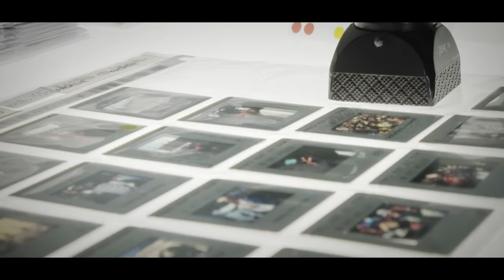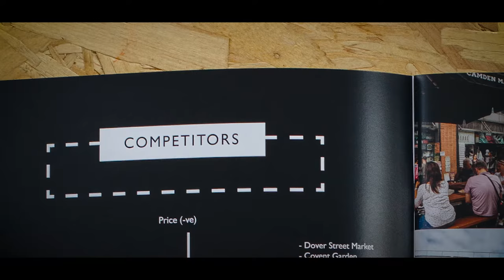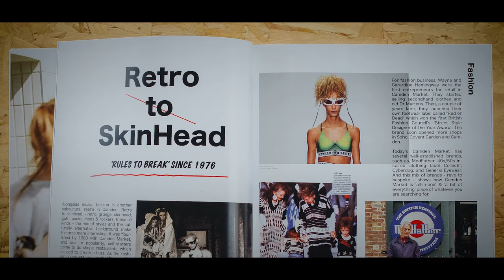London College of Fashion - BA Fashion Public Relations and Communication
Discover the Fashion Public Relations and Communications course from students, staff and alumni.